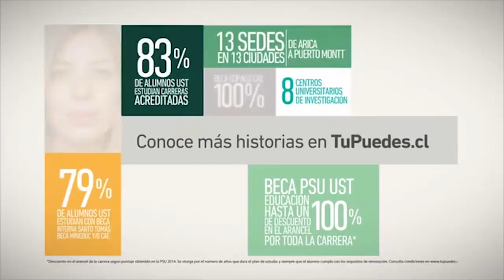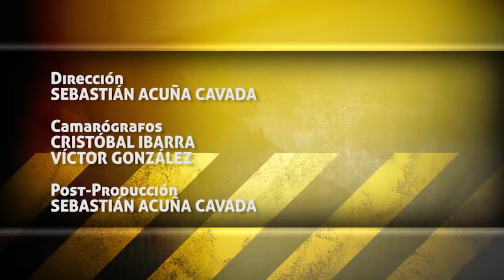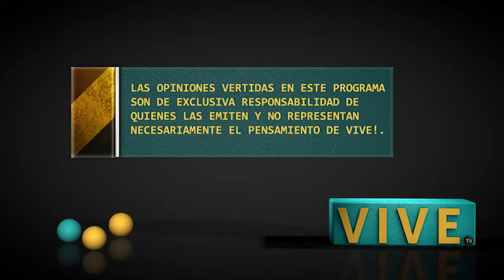2015-10-31 DMQF Esteban Grimalt - Beach Volley